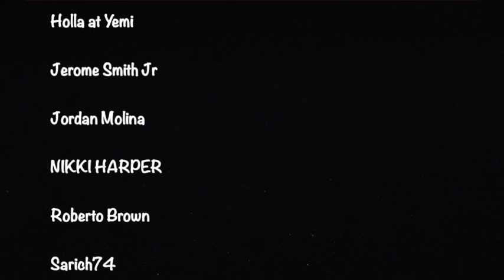👀 Week 3 Washington PREVIEW, INJURY REPORT & PREDICTION vs Browns! Stats! Weakness & Strengths! 👀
Welcome to Street Scores! It's your boy Rico giving y'all some more heat! DAILY W.F.T NEWS! Very important topics! JUST IN! Here, I give ya'll all of the background information, speculations, professional insights and opinions, critical analysis, and everything else concerning this Washington Football Team's matchup against the Cleveland Browns Sunday September 27th at 1pm in Cleveland, Ohio!

Today's Topics:
1. Who's healthy or hurt? Questionable, doubtful, or out? Which players will miss the game? Injured Reserve Players?
2. Who has the edge in Direct Matchups?
3. What have both teams looked like recently? Stats & Rankings Comparisons!
4. What is the history between these 2 teams? Who has the most wins?
5. What is my final prediction & final score? Who will win the game & why?

ALL OF MY WEEKLY SHOWS:
Street Scores Full Access (Reply to Every Comment) - SUNDAYS 2-4pm

plan of action goal strategy smart stupid strategic what will happen next country nation-wide polarizing different oh no uh oh wow happy excited represent icon famous interesting crazy history background opinion facts greatness wild entertaining great way to pass time help fully detailed analysis projection breakdown excuse controversy up to date understanding web cam POV in depth analysis projections trash talk joaning hate slander

weaknesses strengths technique potential ceiling floor prospect  underrated needs tackle guard edge rusher cornerback wide receiver hybrid linebacker quarterback running back full back defensive line safety edge rusher tight end defense offense help interaction get in the first round with their first round pick no trades are there any trades switch guide ultimate best newest freshest strong opinion nuggets tips outline real explanation analysis detailed prediction projection expound detailed analytical unpredictable great good helpful advise careful unbiased objective honest each pick advantages disadvantages aggressive everything about recent breaking news information updates reports bounce back recovery starters depth bench injury report broken torn bruised leg arm back hand finger toe concussion protocol strategy Xs & Os nfl

dwayne haskins kyle allen alex smith antonio gibson bryce love jd mkissic terry mclaurin steven sims dontrelle inman antonio gandy golden isaiah wright Logan Thomas Marcus Baugh Jeremy Sprinkle Keith Ismael Wes Martin Wes Schweitzer David Sharpe,Chase Roullier Geron Christian Sr. Brandon Scherff Morgan Moses Saahdiq Charles Jonathan Allen Daron Payne Tim Settle Matt Ioannidis Ryan Anderson Montez Sweat Ryan Kerrigan James Smith-Williams Chase Young Khaleke Hudson Kevin Pierre-Louis Shaun Dion Hamilton Jon Bostic Cole Holcomb Thomas Davis Sr. hakeem butler dustin hopkins tress way

redskins vs browns jarvis landry jedrick wills joel bitonio jc tretter wyatt teller jack conklin austin hooper harrison bryant odell beckham jr baker mayfield case keenum nick chubb kareem hunt myles garrett sheldon richardson larry ogunjobi olivier vernon mack wilson bj goodson sione takitaki denzel ward greedy williams karl joseph

better play calling starting faster most elusive running backs in the league best defense DVOA advanced statistics pro football focus pff grade ranking